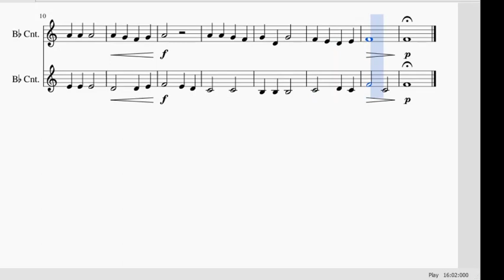Aura Lee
Bronze Music Medal ensemble